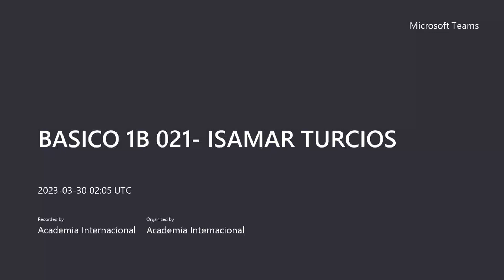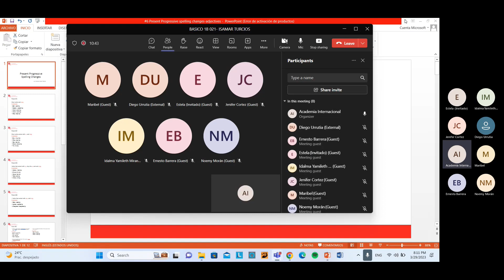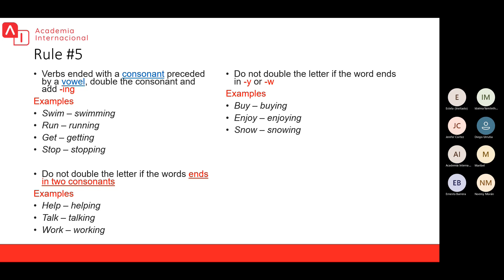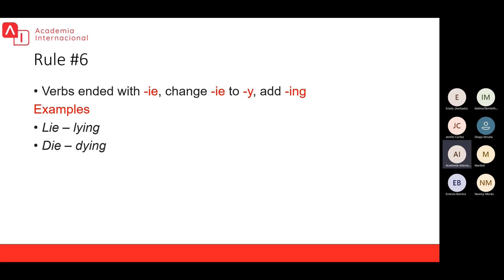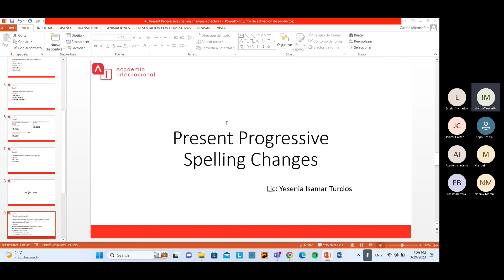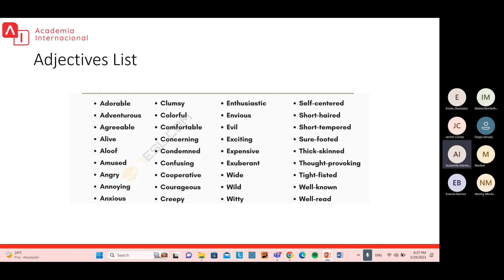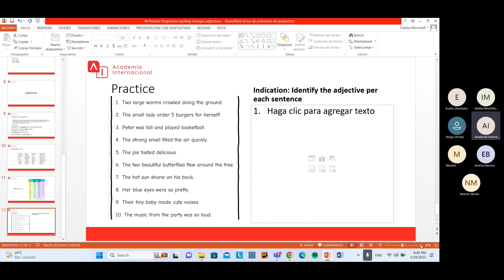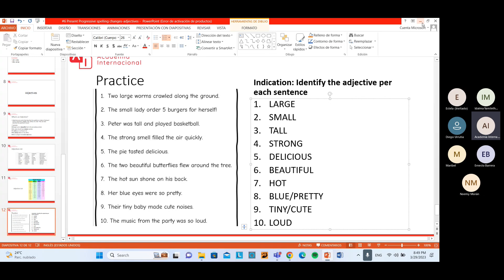BASICO 1B 021- UNIT #6 PRESENT PROGRESSIVE SPELLING CHANGES-ADJECTIVES